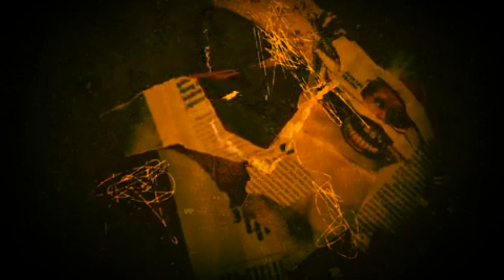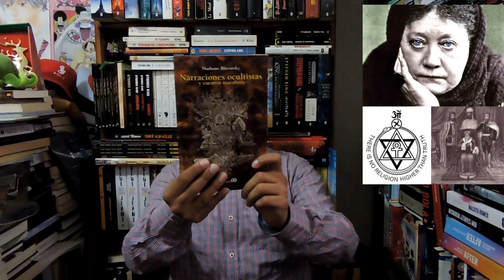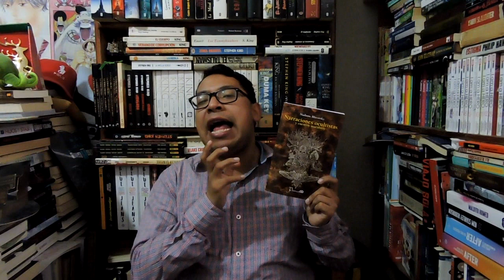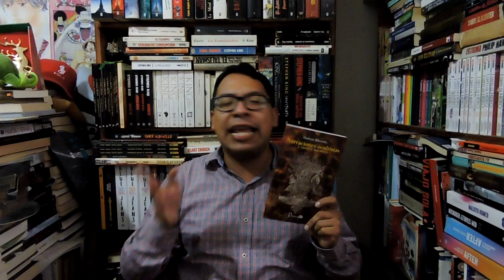Narraciones OcultIstas y cuentos macabros de Madame Blavatsky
En este booktubre del terror toca que hablemos de un subgenero del horror que es el ocultismo y que mejor que con la pluma de Madame Blavatsky.